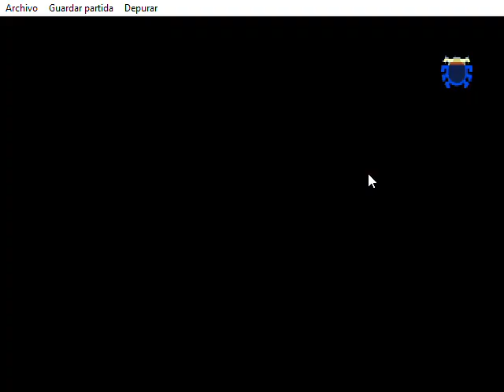Spiderman 2000 beta monster ock level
jugado en pc con teclado
reto 2 pasar el nivel de monster ock sin balanceo de telaraña
este gameplay es en la beta donde no hay animacion si pasas o pierdes. y puede que no se note pero el nivel si tiene musica y es la cancion de la batalla contra doc ock.
aclaro si se puede usar el zip-line up (o sea la telaraña para subir al techo).
buena suerte.
english
played on pc with keyboard
challenge 2 pass the level of monster ock without rolling cobweb
This gameplay is in the beta where there is no animation if you pass or lose. and it may not be noticeable but the level does have music and it is the song of the battle against doc ock.
I clarify if you can use the zip-line up (that is, the web to climb to the ceiling).
good luck.